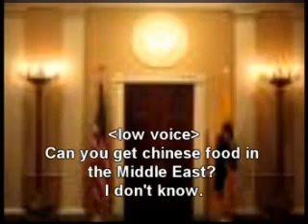Who is the new leader of CHINA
Crazy vid :)